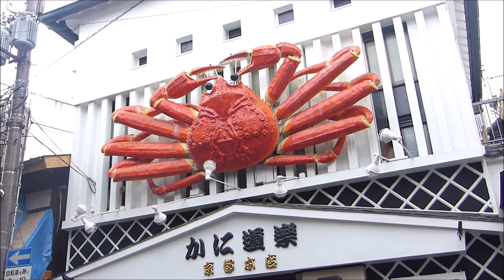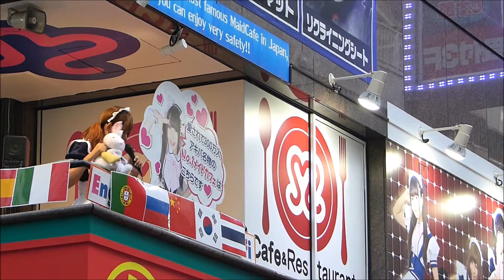A Beecyclette : Japan 2016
Not quite Beijing...! Japan was our little unexpected but amazing suprise. Land of bees, mountains of jungle and facinating people. Thanks you